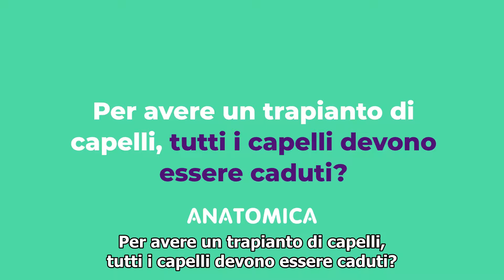Per avere un trapianto di capelli, tutti i capelli devono essere caduti?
Per fare un trapianto di capelli, non è prevista la perdita di tutti i capelli. Molte volte È difficile stabilire un criterio per il progresso della caduta. Perché non sappiamo esattamente per quanto tempo la caduta si prolungherà in quella persona.

Comunque, se l'età in cui inizia la caduta dei capelli e il suo progresso vengono seguiti bene, è possibile dare un'idea approssimata.

In particolare, la cosa giusta è prendere questa decisione ed eseguire il trapianto di capelli nel periodo in cui il processo di perdita dei capelli della persona diventa più prevedibile, come dopo 20 anni di eta’, circa a 30 anni.

Nei diradamenti leggeri, specialmente nel caso che l'attaccatura dei capelli si dirada naturalmente dietro nel futuro, non sarebbe appropriato farlo in tenera età. Quando si verifica un'area diradata più pronunciata, cioe’ quando inizia una perdita visibile e che va un po 'oltre il diradamento, iniziano a verificarsi condizioni adeguate per fare il trapianto.

A quel punto, bisogna dire che l'attaccatura dei capelli da formare, i risparmi sull'area ricevente e gli studi preliminari da fare, valutando correttamente la situazione della zona donatrice sono importanti.